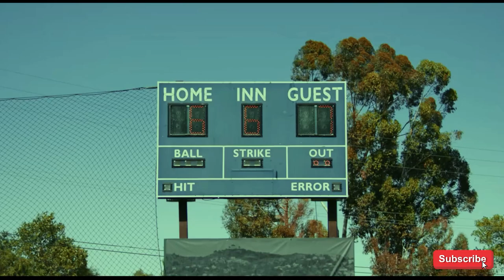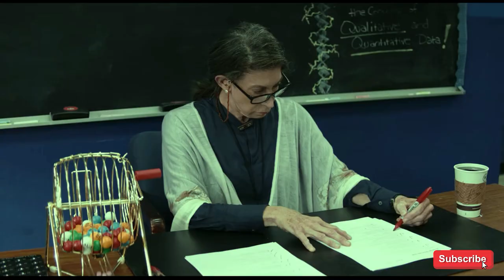SECRET HEADQUARTERS BEST SCENE IN HINDI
SECRET HEADQUARTERS MOVIE SCENE IN HINDI [2022] - Owen Wilson, Walker Scobell, Michael Peña